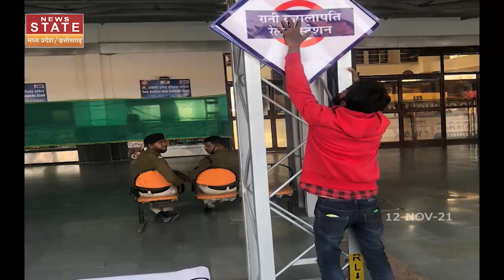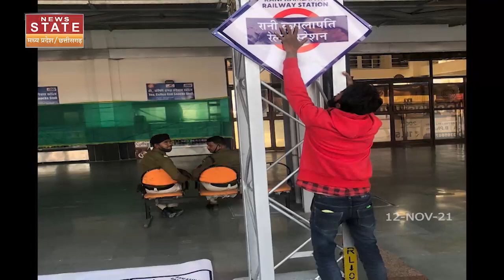Habibganj रेवलवे स्टेशन का रानी कमलापति रेलवे स्टेशन हुआ नाम